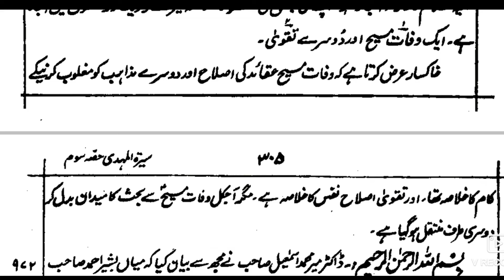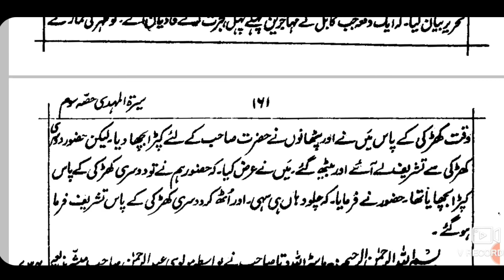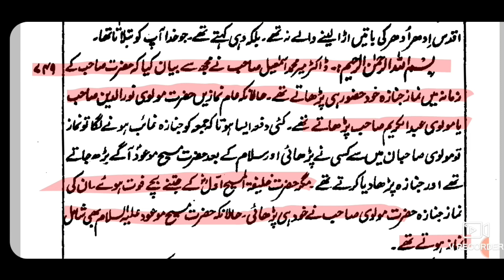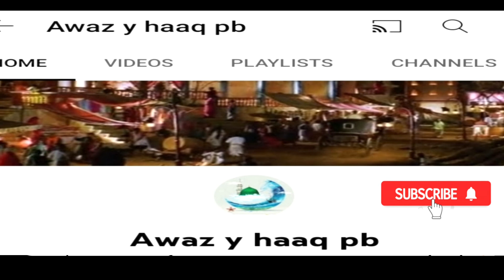hakeem noor o deen ki nazar mian mirza qadiyani kiya tha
Awaz haaq pb .zulqarnain zakir .